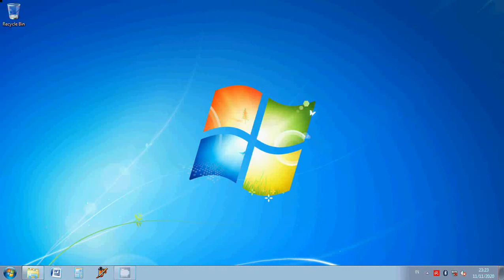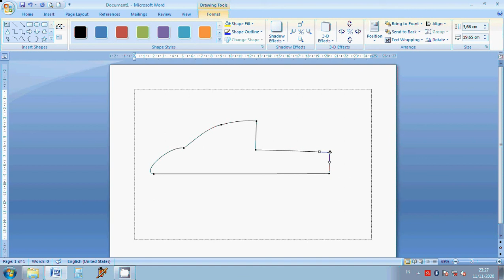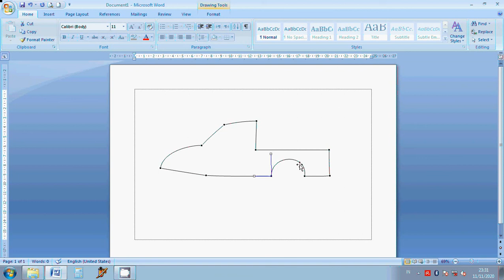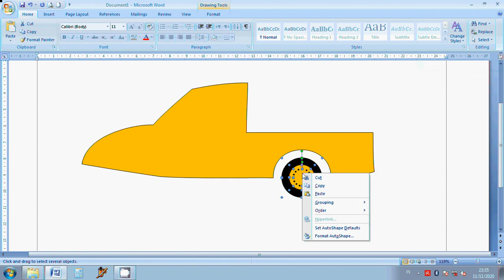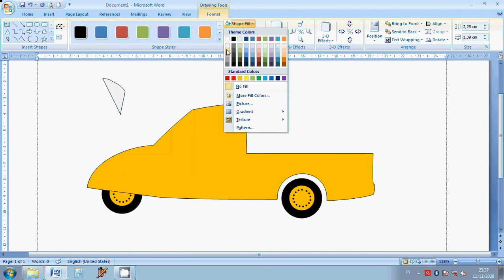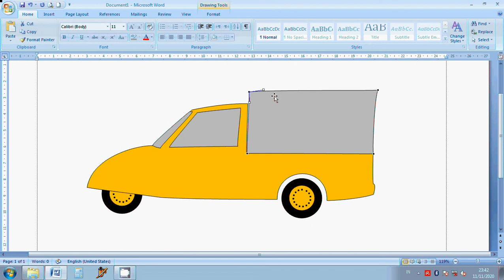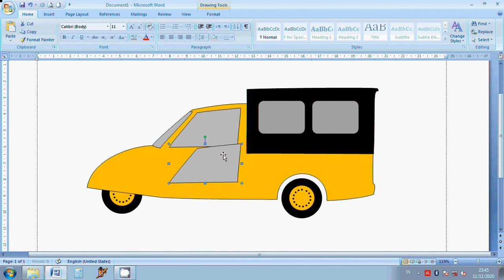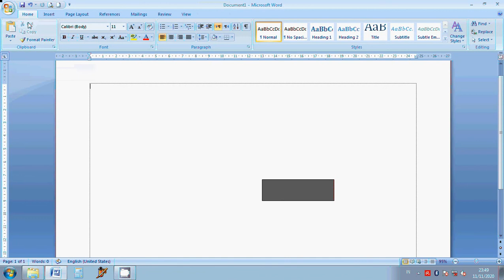Cara menggambar Bemo Alat Transportasi Jadul Tempoe Doeloe di Microsoft Office Word 2007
Microsoft Office Word 2007 tips and tricks